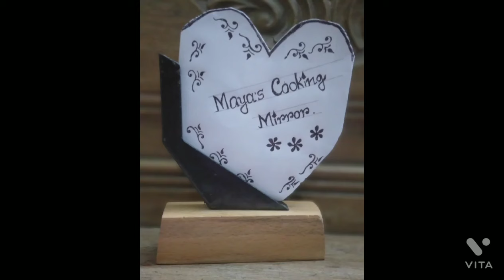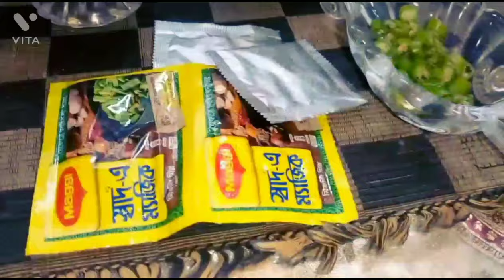ইফতারে ট্রাই করুন নতুন ম্যাগি ম্যাজিক নাগেট।Iftar special maggi maggic nugget|Ramzan special